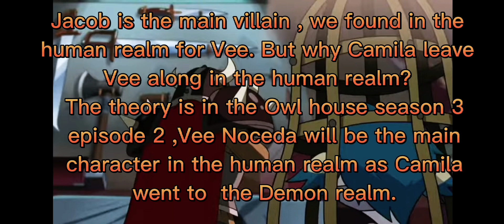Vee Noceda will fall into the trap in Owl house season 3 ep 2 - Why Vee staying in the Human realm??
Show - The Owl House season 3 episode 2

In this video I am talking about Veesha and Jacob Hopkins.When Vee alone in the Human realm what kind of difficult situation she has to face and Vee will be in danger because Jacob will trap her .